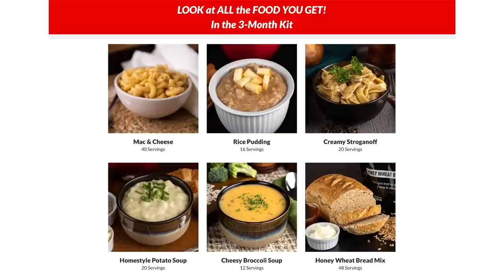The Internet Is NOT What You Think It Is!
Prepare now & save $250 on your 3-month Emergency Food Supply

▹ We are Kristin & Jean Nolan, the founders of the Inspired Channel. This is a place to inspire each other, to learn, to expand and to become the best version of yourself. We love that you are here 🙌🏽